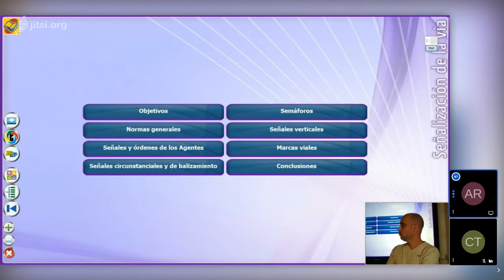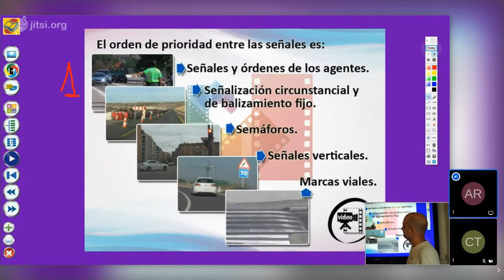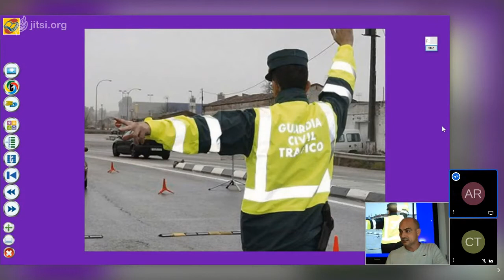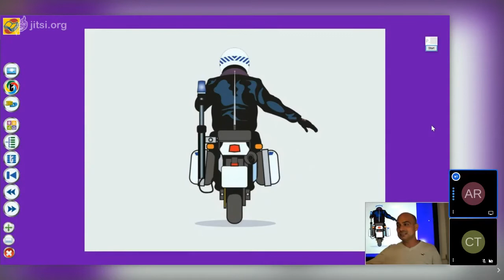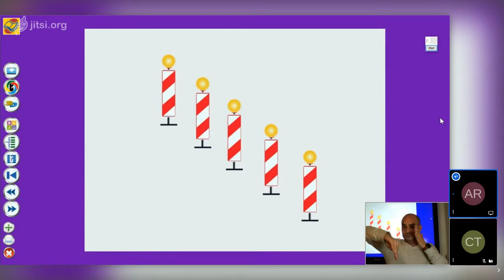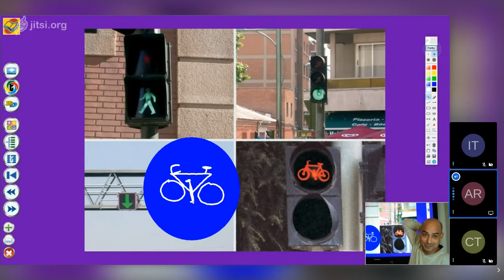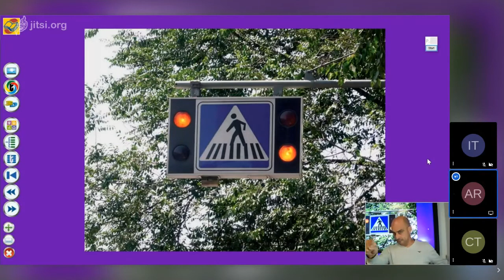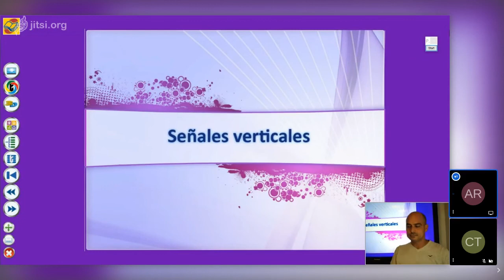SEÑALIZACIÓN parte 1. TEÓRICA ONLINE